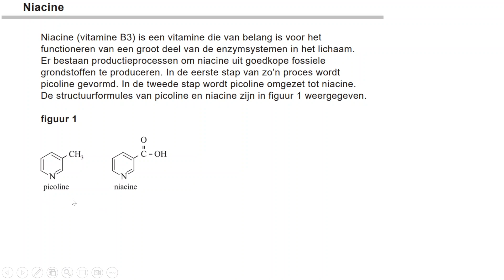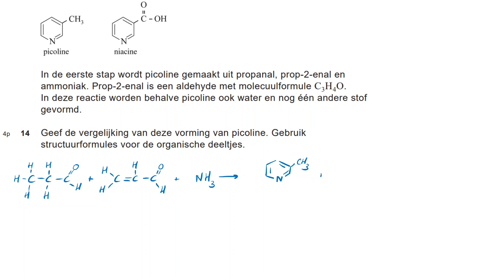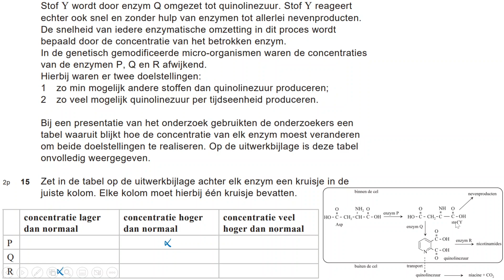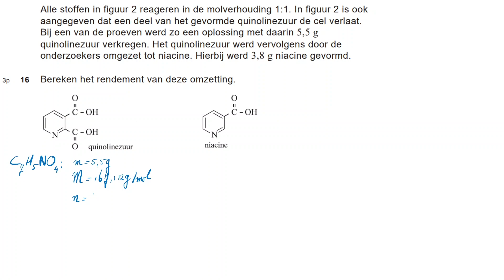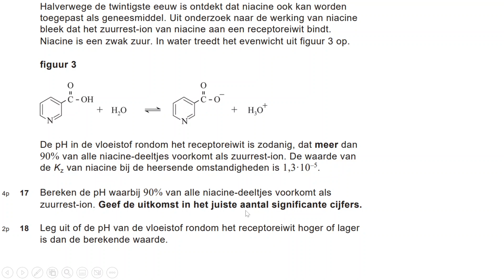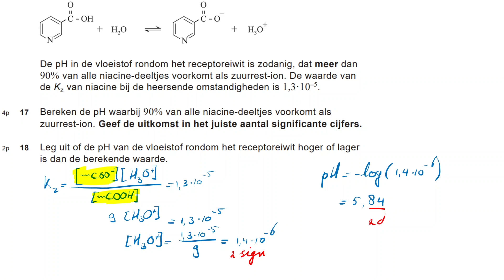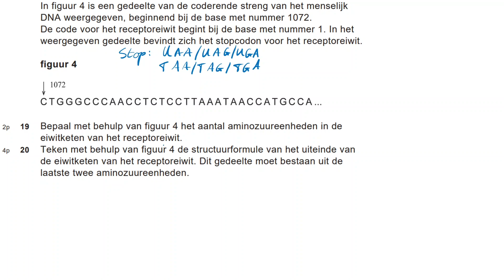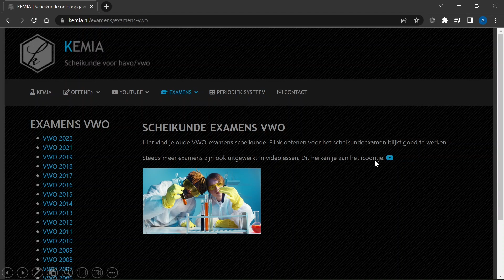Examen scheikunde VWO 2022-I: Niacine (opg 14-20)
0:00 Examen scheikunde VWO 2022-I: Niacine
0:21 Opgave 14
3:18 Opgave 15
6:30 Opgave 16
9:53 Opgave 17 en 18
14:51 Opgave 19 en 20